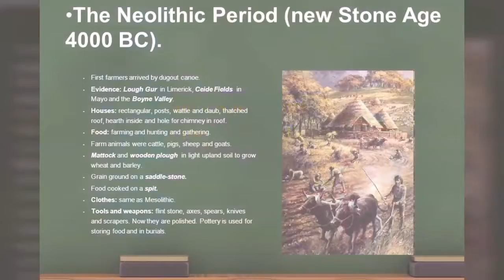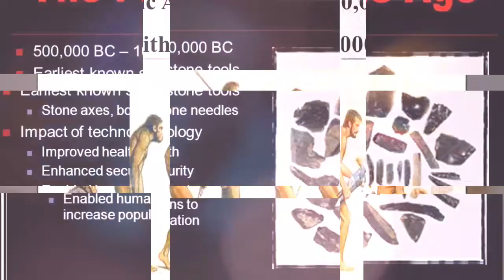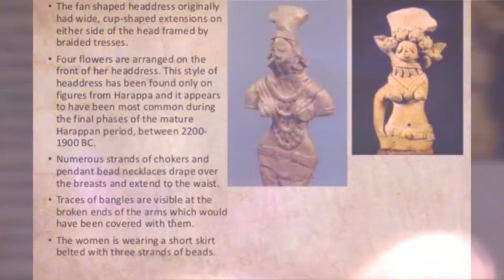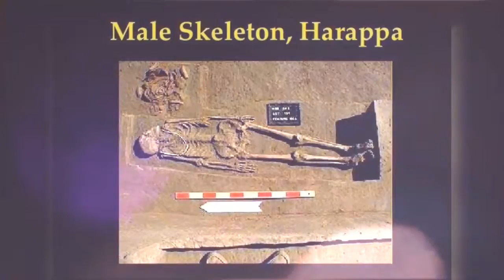EVOLUTION OF HUMAN CULTURE & HINDUS VALLEY CIVILIZATION - கற்காலம் & சிந்து சமவெளி நாகரீகம்